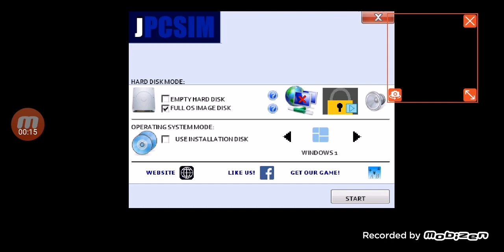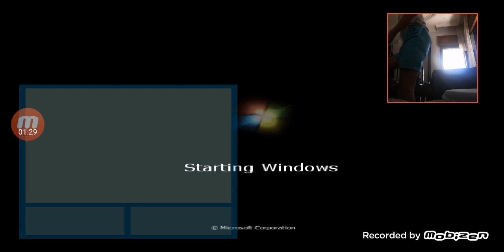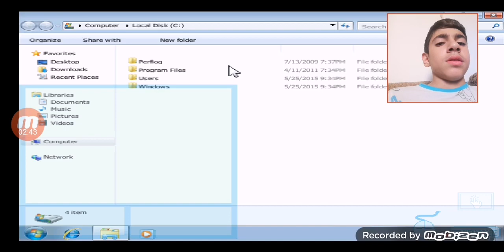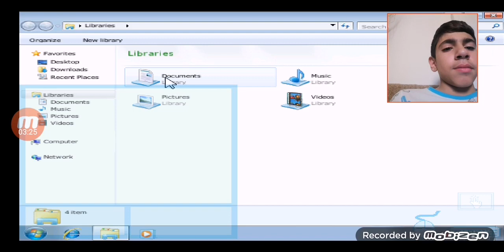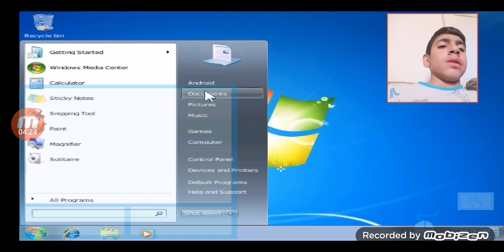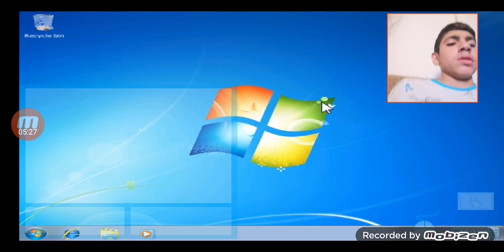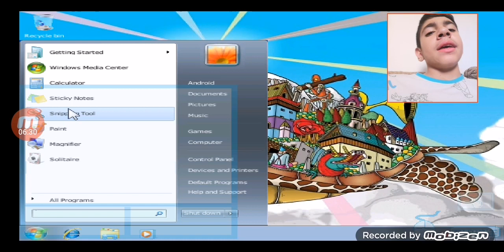JPCSIM windows 7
Android JPCSIM